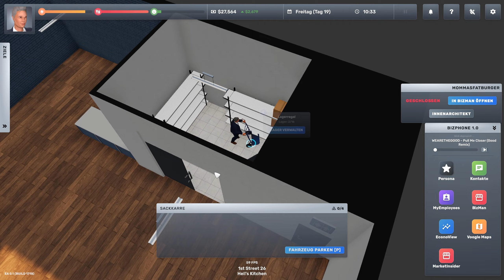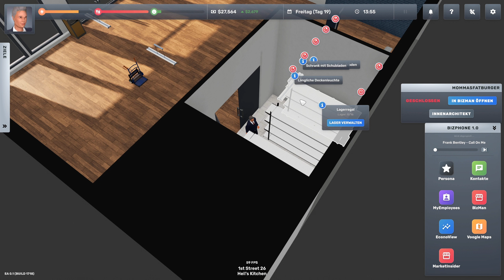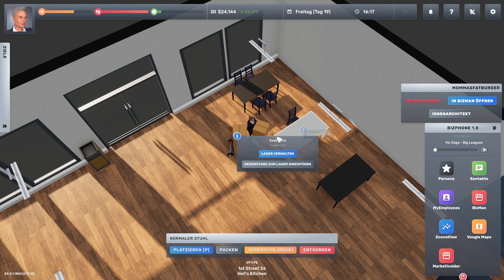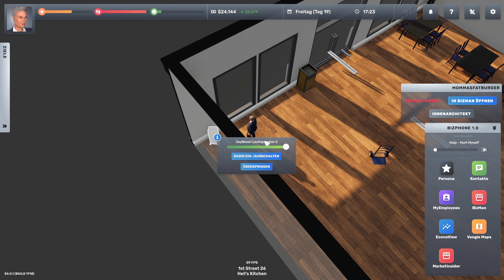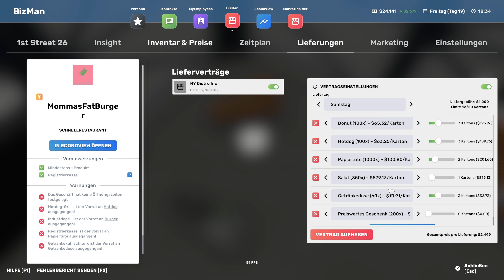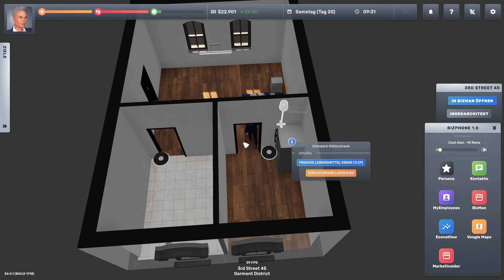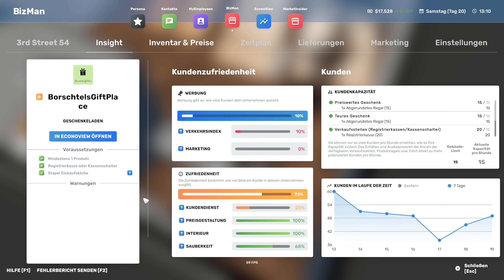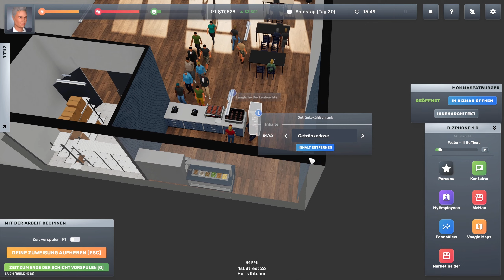Big Ambitions #009 Heiße Stullen im Abendrot